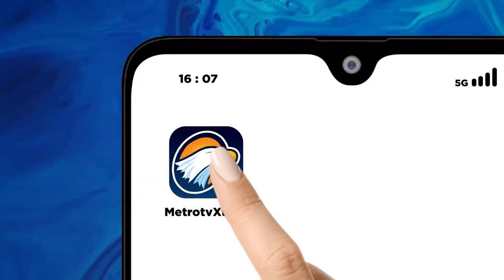Kekayaan Alam Kopi di Nusantara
MetroTV, Ragam kopi di Indonesia akan dibahas di JourneyMetroTV dengan berbagai karakteristiknya. Mana nih yang jadi favorit kamu?

Pecinta kopi wajib nonton! Eps. Seruput Kopi Nusantara, Minggu (7/2) pukul 07.30 WIB.